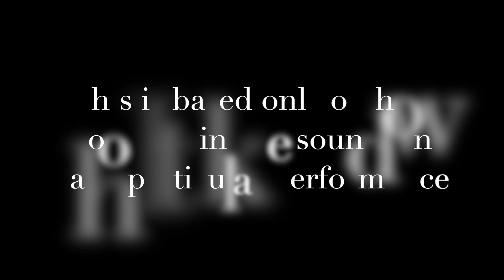Ranking Kurt Hummel's Performances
This is not based on each song as a whole, just how good I think he sounds in each song.